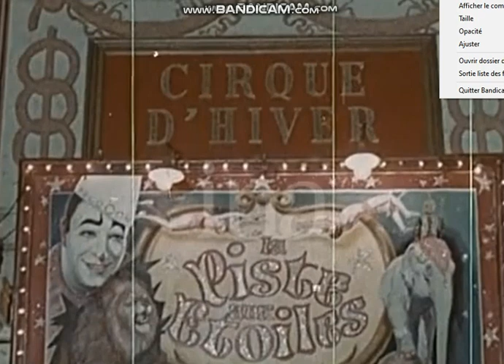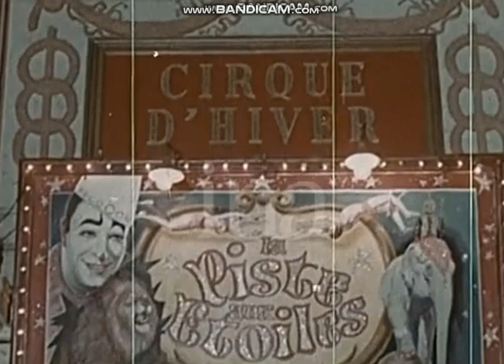la piste aux etoiles 1971 en audio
emission de gilles margaritis